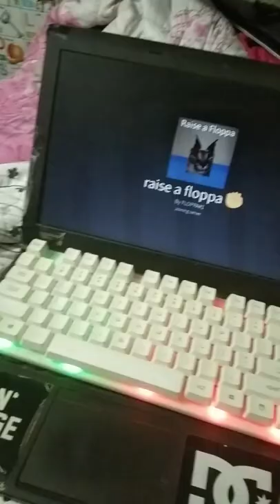raise a floppa but in laptop